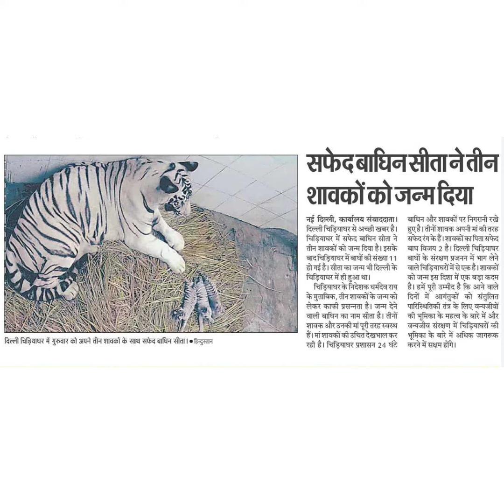सफेद बाधिन सीता ने तीन|शावकों को जन्म दिया नई दिल्ली चिड़ियाघर से अच्छी खबर है।चिड़ियाघर में सफेद बा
| सफेदबाधिनसीताने तीन
|शावकों कोजन्मदिया
नई दिल्ली, कार्यालय संवाददाता।
दिल्ली चिड़ियाघर से अच्छी खबर है।
चिड़ियाघर में सफेद बाधिन सीता ने
तीन शावकों को जन्म दिया है। इसके
बादचिड़ियाधर में बाघों की संख्या 11
हो गई है। सीता का जन्म भी दिल्ली के
चिड़ियाधर में ही हुआ था।
चिड़ियाधर केनिदेशक धर्मदेव राय
के मुताबिक, तीन शावकों के जन्म क
लेकर काफी प्रसन्नता है। जन्म देने
वाली बाधिन का नाम सीता है। तीनों
शावक और उनकी मां पूरी तरह स्वस्थ
हैं। मांशावकों की उचित देखभाल कर
रही है। चिड़ियाघर प्रशासन 24 घंटे
बाधिन और शावकों पर निगरानी रखे
हुए है। तीनों शावक अपनी मां की तरह
सफेदरंग के हैं । शावकों का पिता सफेद
बाघ विजय 2 है। दिल्ली चिड़ियाघर
बाधों के संरक्षण प्रजनन में भाग लेने
वाले चिड़ियाघरों में से एक है। शावकों
को जन्म इस दिशा में एक बड़ा कदम
है। हमें पूरी उम्मीद है कि आने वाले
दिनों में आगंतुकों को संतुलित
पारिस्थितिकी तंत्र के लिए वन्यजीवों
की भूमिका के महत्व के बारे में और
वन्यजीव संरक्षण में चिड़ियाघरों की
भूमिका के बारे में अधिक जागरूक
करने में सक्षम होंगे।
दिल्ली चिड़ियाघर में गुरुवार को अपने तीन शावकों के साथ सफेद बाधिन सीता। ०हन्दुस्तान